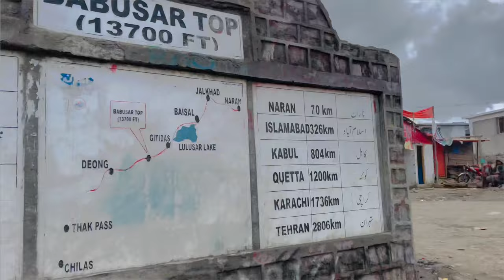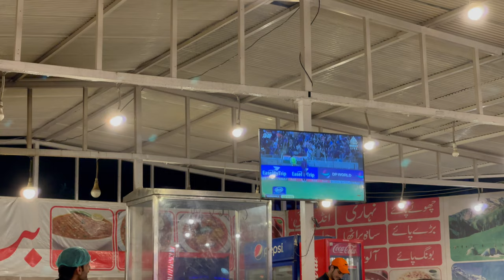Naran Tour 2022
Hello everyone!
in this video we plan northren areas with family and spend a good time that's over first time visit in Naran in 2022 with all my family hope

Page fb